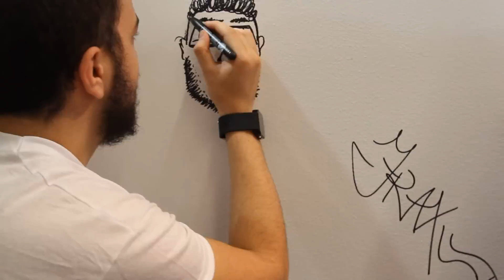SPECIALE 200k!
15.000 like per questo video specialissimo!